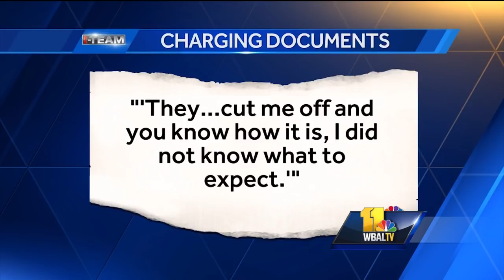Video: Baltimore police release video of pursuit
Baltimore police released video Monday that shows a traffic stop, chase and shooting spree that played out Friday. A police bulletin that told officers to be on the lookout for a silver Lexus with illegally tinted windows led to a police stop that turned into a massive chase through Baltimore. City police said that from the chase to Mausean Carter's arrest, it was chaos.